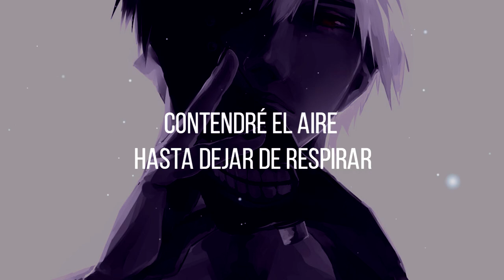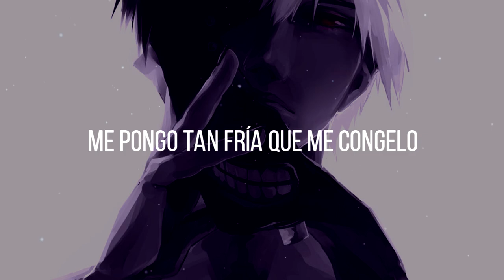ASHS - 3AM (Subtitulado en español)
Si quieres que subtitule alguna canción házmelo saber:D tal vez no haga el video al instante, pero lo tendré en cuenta.
Autor/es de la canción:
ASHS